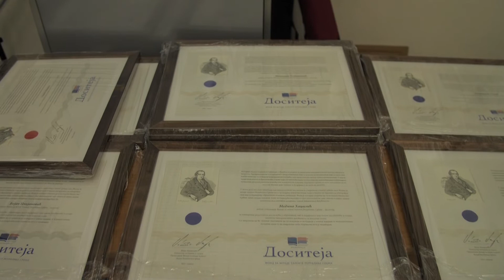Министар Удовичић доделио стипендије најбољим студентима Универзитета у Крагујевцу